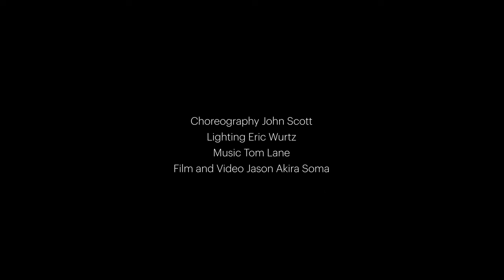Othello - maybe a dance trailer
John Scott explores relationships, race, identity, and domestic violence in a physical approach to Shakespeare’s Othello, leading the audience on a journey – weaving dance and music.

The cast includes Favour Odusola, Mufutau Yusuf, Magdalena Hylak, Vitor Bassi, and Conor Thomas Doherty. Film and video by Rolex Award winner Jason Akira Somma. With a special appearance by veteran NYC dancer Valda Setterfield on film.

This is John Scott’s second Shakespeare work: his award-winning Lear, commissioned by Kilkenny Arts Festival, was a major success in Queen Elizabeth Hall, London, New York Live Arts, Edinburgh Fringe(Herald Angel Award), and Dance Cork Firkin Crane.

Choreography John Scott
Lighting Eric Wurtz
Film and Video Jason Akira Somma

video filmed and edited by Luca Truffarelli

Strategically funded by the Arts Council